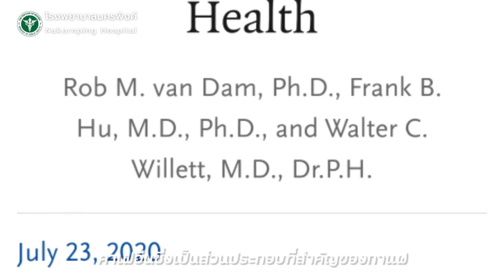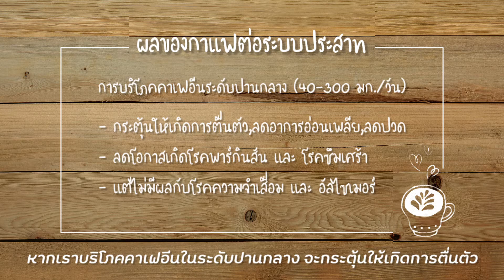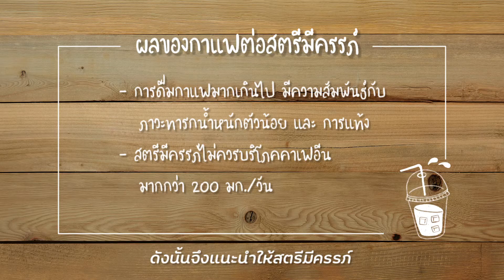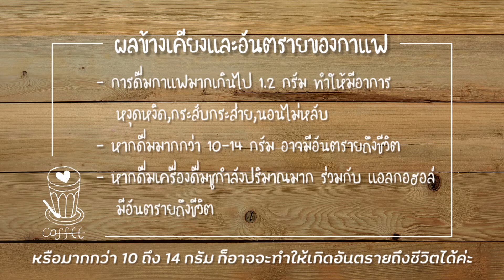กาแฟ มีผลดี,ผลเสียต่อสุขภาพอย่างไร ? (Coffee,Caffeine and Health)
กาแฟ เครื่องดื่มยอดฮิตของคนในยุคนี้ มีผลดี,ผลเสียต่อสุขภาพของเราอย่างไรบ้าง คลิปนี้ คอกาแฟห้ามพลาดค่ะ
     จากผลการศึกษาผลของกาแฟต่อสุขภาพ ที่ได้ตีพิมพ์ในวารสารทางการแพทย์ New England Journal เมื่อปี 2563 ที่ผ่านมาพบว่า คาเฟอีนที่เป็นส่วนประกอบที่สำคัญของกาแฟ มีผลต่อสุขภาพในหลายๆด้าน

ผลต่อระบบประสาทและการนอนหลับ
     การบริโภคคาเฟอีนระดับปานกลาง (40-300 มก./วัน)
- กระตุ้นให้เกิดการตื่นตัว,ลดความอ่อนเพลียและช่วยลดปวดได้
- ลดโอกาสเกิดโรคพาร์กินสันและโรคซึมเศร้า
- แต่ไม่มีผลกับโรคความจำเสื่อมและอัลไซเมอร์
- คาเฟอีนมีผลรบกวนคุณภาพการนอน
- คนที่ดื่มกาแฟเป็นประจำอาจมีอาการถอนเมื่อหยุดดื่ม

ผลต่อโรคเรื้อรัง
- มีผลให้ความดันโลหิตสูงชั่วคราว
- ไม่ทำให้เกิดโรคความดันโลหิตสูงในระยะยาว
- ลดโอกาสเกิดโรคหัวใจและเบาหวาน
- เพิ่มการเผาผลาญทำให้น้ำหนักตัวไม่เพิ่ม
- ระมัดระวังการเติมน้ำตาลและครีมเทียมในกาแฟที่ทำให้อ้วนและเพิ่มความเสี่ยงต่อโรคหัวใจและเบาหวาน

ผลต่อการเกิดโรคมะเร็ง
- คาเฟอีนไม่เพิ่มอุบัติการณ์และไม่เพิ่มอัตราตายจากโรคมะเร็ง
- ลดความเสี่ยงการเกิดมะเร็งบางชนิด เช่นมะเร็งผิวหนัง,มะเร็งเต้านม,มะเร็งต่อมลูกหมาก,มะเร็งเยื่บุโพรงมดลูก,มะเร็งตับ
- ลดความเสี่ยงของโรคตับแข็ง

ผลต่อโรคนิ่ว
- ลดความเสี่ยงการเกิดนิ่วในไต
ลดความเสี่ยงการเกิดนิ่วในถุงน้ำดี

ผลต่อการตั้งครรภ์
- การดื่มคาเฟอีนปริมาณมากสัมพันธ์กับภาวะทารกน้ำหนักตัวน้อยและการแท้ง
- แนะนำให้สตรีมีครรภ์บริโภคคาเฟอีนไม่เกินวันละ 200 มก.

ผลข้างเคียงและอันตรายจากคาเฟอีน
- การดื่มกาแฟปริมาณมาก ประมาณ 1.2 กรัม อาจทำให้เกิดอาการ กระสับกระส่าย,วิตกกังวล,หงุดหงิด,นอนไม่หลับ
- การดื่ม 10-14 กรัม มีอันตรายถึงชีวิต
- การดื่มเครื่องดื่มชูกำลังที่มีคาเฟอีนระดับสูง (มากกว่า 200 มก.) โดยเฉพาะถ้าผสมกับแอลกอฮอล์ อาจมีอันตรายถึงชีวิต

การดื่มกาแฟมีทั้งผลดีและผลเสียต่อสุขภาพ ดังนั้นจึงควรบริโภคแต่พอดี หรือไม่เกิน 400 มก./วัน และไม่เกิน 200 มก./วัน ในสตรีมีครรภ์
ปริมาณคาเฟอีนในเครื่องดื่มโดยประมาณ
- กาแฟ                         100-150 มก./แก้ว
- ชา                               40-50 มก./แก้ว
- น้ำอัดลม                     30-40 มก./กระป๋อง
- เครื่องดื่มชูกำลัง         80-200 มก./ขวด
พิธีกร
วรัญญา กอบนิยม
พยาบาลหอผู้ป่วยหนักศัลยกรรมประสาท

ถ่ายทำและตัดต่อ
นพ.ประพนธ์ เปี่ยมอนันต์
ศัลยแพทย์ระบบทางเดินปัสสาวะ
ผู้ช่วยผู้อำนวยการด้านประชาสัมพันธ์

ร้านกาแฟวาวี สาขารพ.นครพิงค์
เอื้อเฟื้อสถานที่ถ่ายทำ
เอกสารอ้างอิง